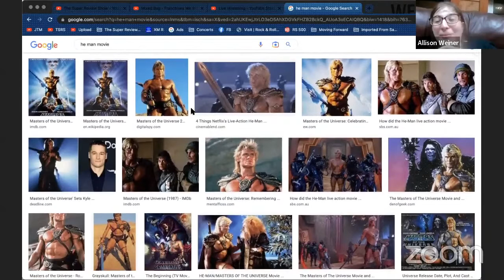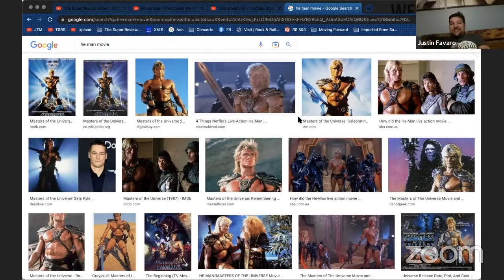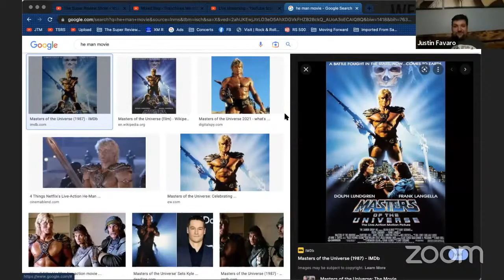He-Man Deserves Another Movie - Mixed Bag Segment